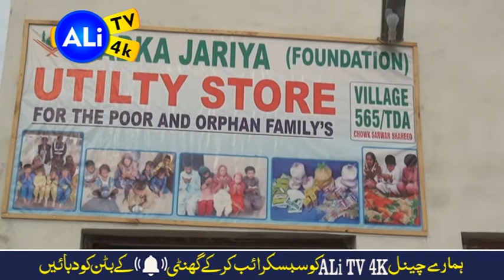Ration Distribution organization (NGO) Run Utility's Store in village which Provide Rashan